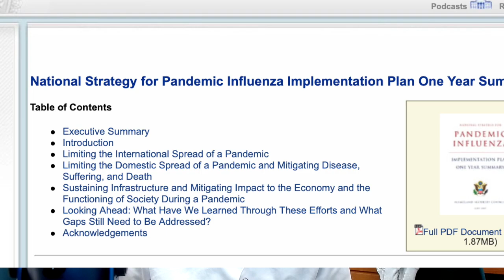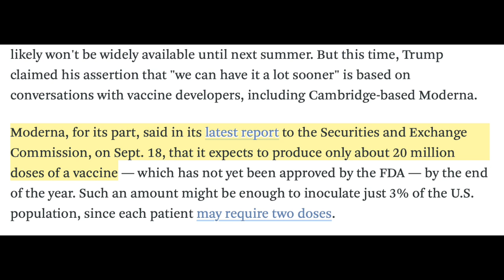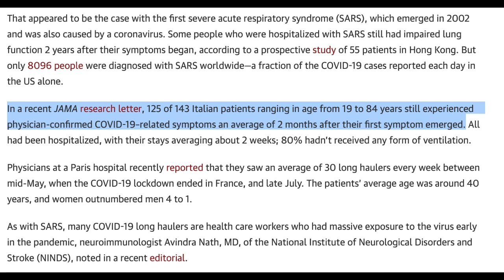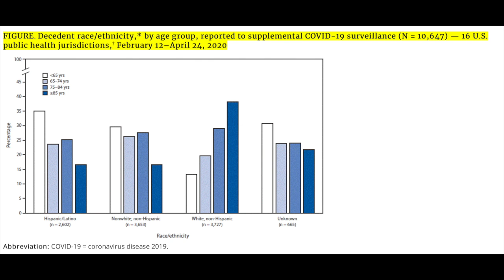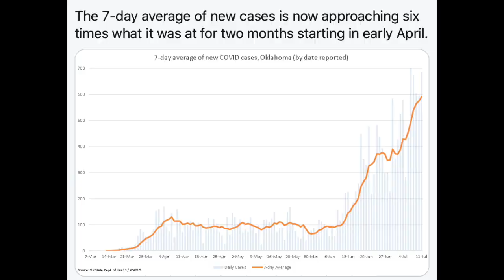A scientist reacts to the COVID segment of the 2020 presidential debate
Our leaders need to understand and listen to science.

Song used for outdo: Funky Party by Lobo Loco